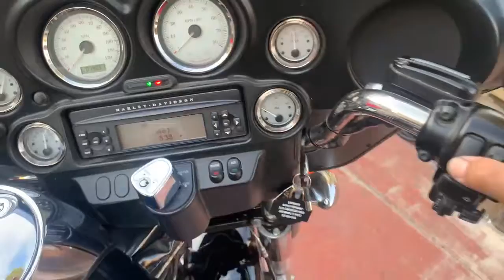2012 HD Street Glide - Running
eBay Carandmore2001
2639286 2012 HD Street Glide-Running